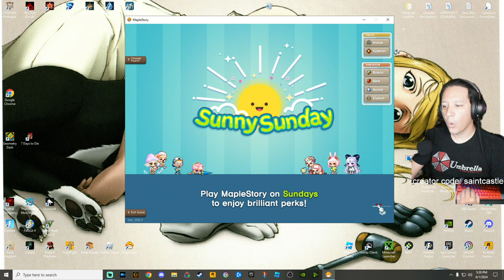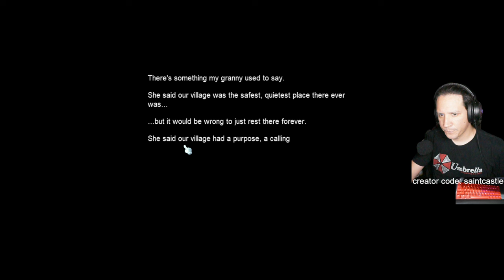Most Confusing But Fun 2D MMORPG - (MAPLESTORY)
Welcome to another saintcastle video. Within this video, you'll see MOST CONFUSING BUT FUN 2D MMORPG - (MAPLESTORY)

👇VIFUUR Water Sports Shoes Barefoot 40% $11.99
👇Apple EarPods Headphones with Lightning Connector 41% $16.99

👇Amazon Gift Cards👇
👇N Plus Steam Gift Cards - $200
👇Steam Gift Card - $120
👇$50 Steam Gift Card [Digital Code] FAST Delivery
👇Steam Wallet Card $20
👇Roblox Digital Gift Code for 10,000 Robux
👇$25 2,200 Robux Roblox Digital Gift Code
👇Xbox Live Gold: 12 Month Membership [Digital Code]
👇Xbox Game Pass Ultimate: 3 Month Membership [Digital Code]
👇Xbox Live Gold: 6 Month Membership [Digital Code]
👇$60 Xbox Gift Card [Digital Code]
👇$70 Xbox Gift Card [Digital Code] $10-$100
👇$110 PlayStation Plus Wallet Funds [Digital Code]

👇Amazon Consoles👇
👇PlayStation 5 Console (PS5)
👇Sony Playstation PS4 1TB Black Console
👇Xbox Series X
👇Nintendo Switch™ Neon Blue-Neon Red Joy‑Con™

👇Amazone PC Towers👇
👇ViprTech Overlord Liquid-Cooled PC- Click for SPECS👇
👇Skytech Shiva II Gaming PC Desktop- Click for SPECS👇
👇iBUYPOWER Pro Gaming PC-Click for SPECS👇
👇HP Envy Desktop Bundle PC-Click for SPECS👇
👇iBuyPower Pro Y60 Gaming PC -Click for SPECS👇